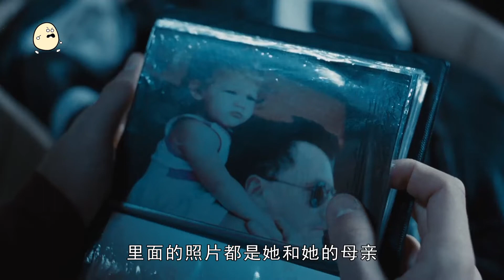14歲男孩和姐姐獨處，竟慢慢有了感覺，趁父母不在家，是不是該做點什麼……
折翼小天使.